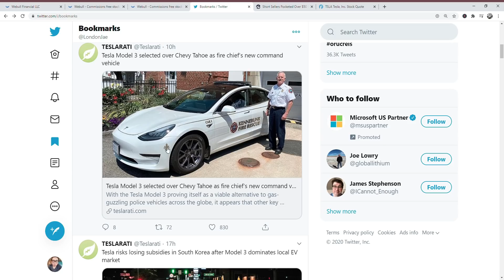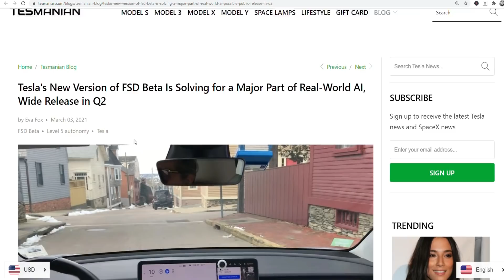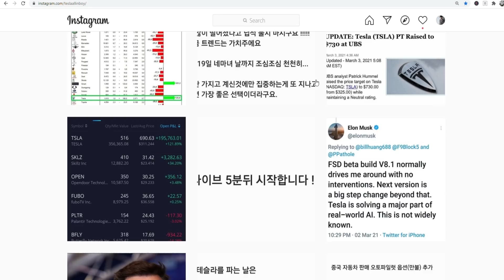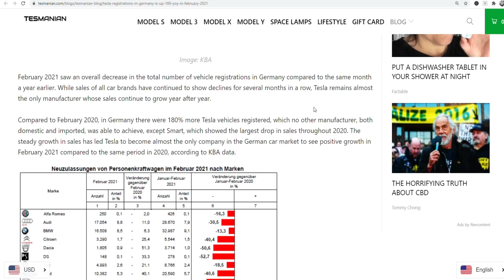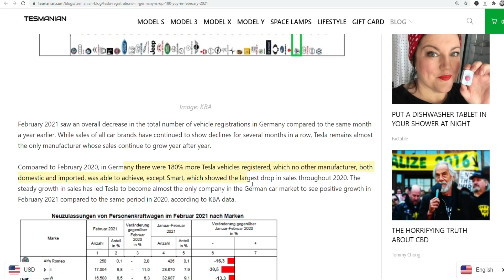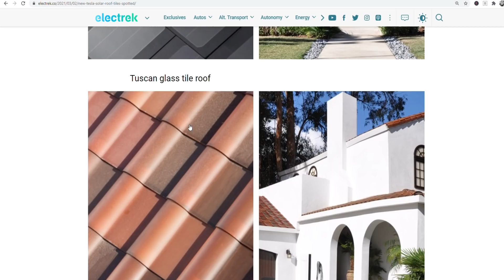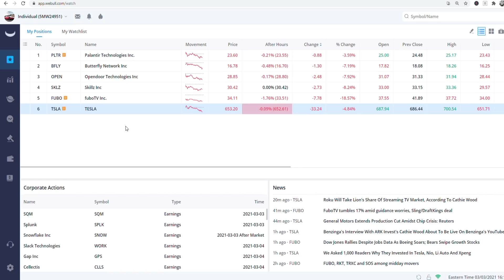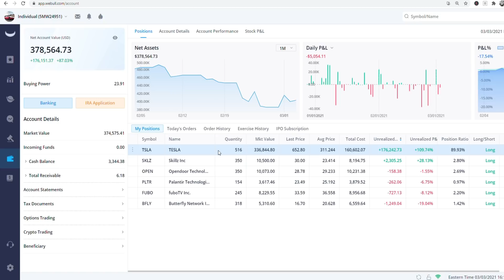테슬라 주주분들 !!! 꼭 버티세요!! 이제 다 왔어요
Webull 어카운트를 여실떄 밑에 링크를 이용하시면 4개의 공짜 주식을 줘용!
2개는 $2.5~$250 다른 2개는 $8불 ~ $1600불 입니다* ($100불 디포짓을 하셔야되요)
여러분들도 공짜주식을 받구 저도 받습니다 어카운트 여실일이 있으시면 밑에 링크를 이용해 주세요 ^^; 오픈하시구 100불을 디포짓 하셔야 공짜 주식을 받을수 있습니다